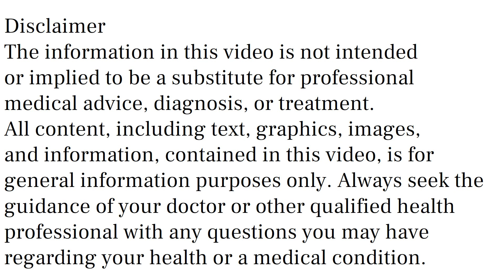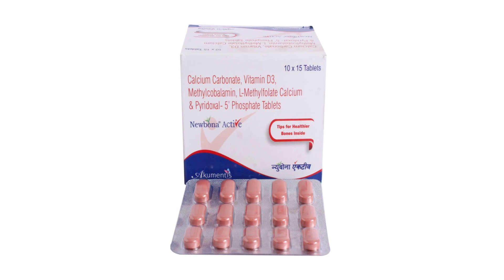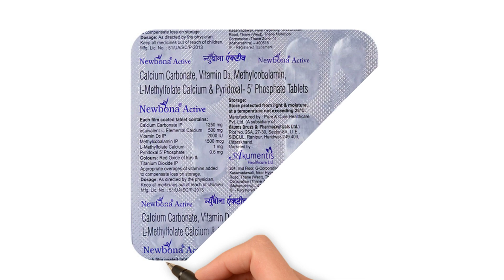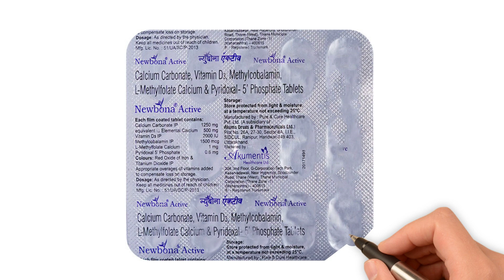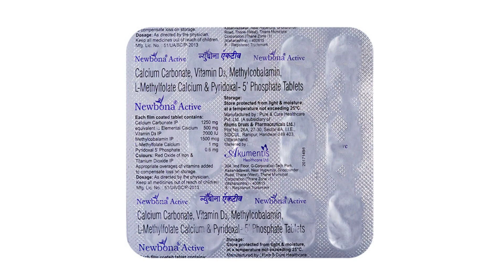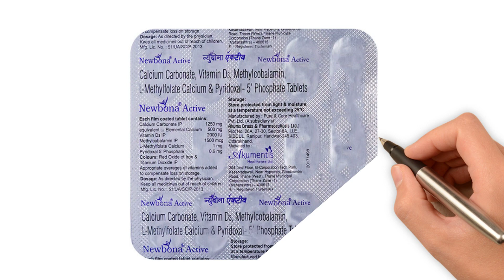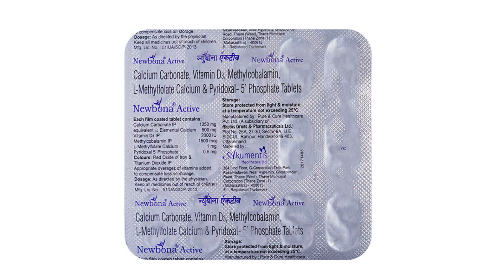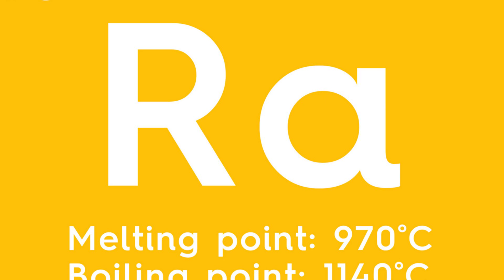Newbona Active Tablet Uses & Side Effects in Hindi, Newbona Active Tablet Ke Fayde Aur Nuksan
newbona active tablet uses & side effects in hindi | newbona active tablet ke fayde aur nuksan | how to use newbona active tablet. in this video, we will discuss what are the uses and benefits of newbona active tablet. How to use newbona active tablet. We will also discuss what are the side effects of newbona active tablet. Watch the complete video for detailed review of newbona active tablet in hindi.